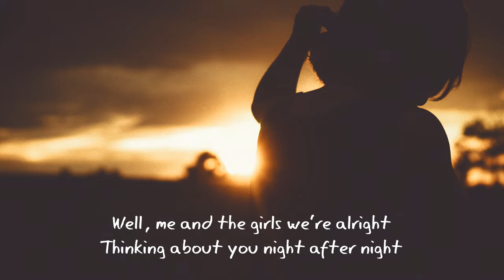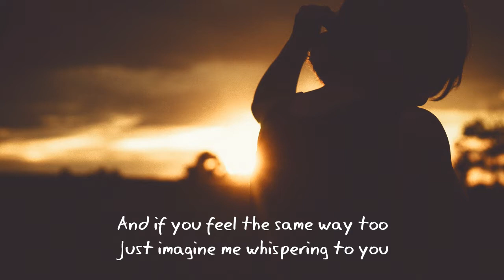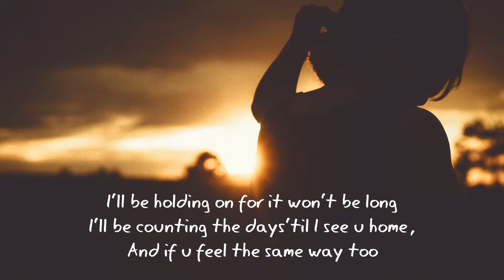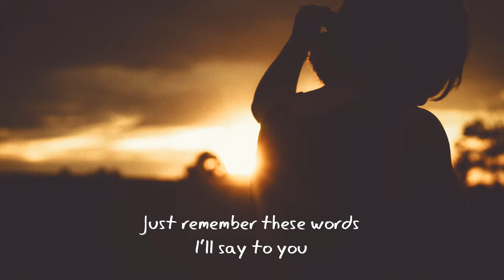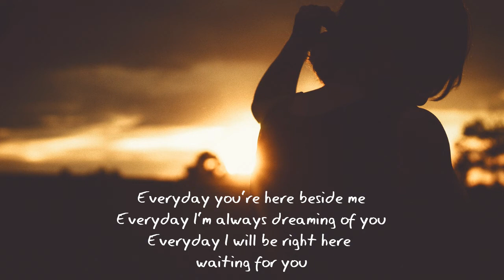Everyday Lyrics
A version of Carol Banawa